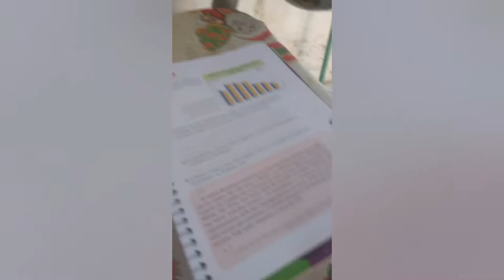Study vlog - Letícia Silva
Espero que vocês gostem,e se gostarem vou fazer outro(s)